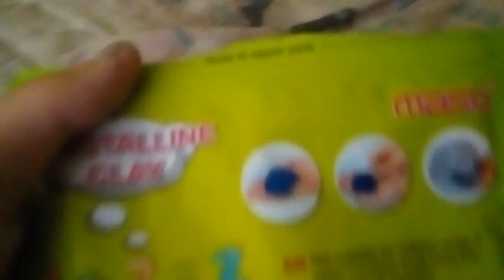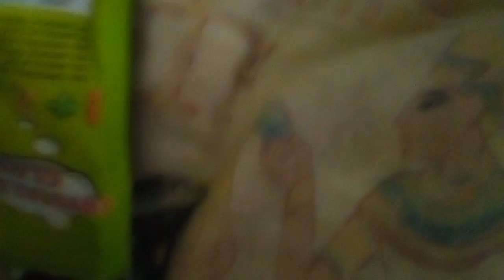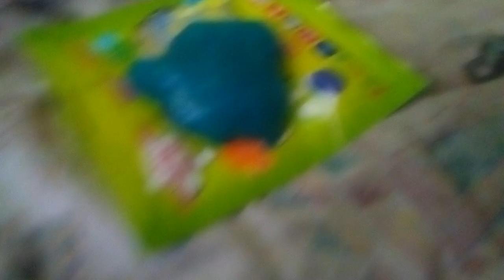Crystaline slime z chińczyka hit czy kit ?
Hit czy kit ?